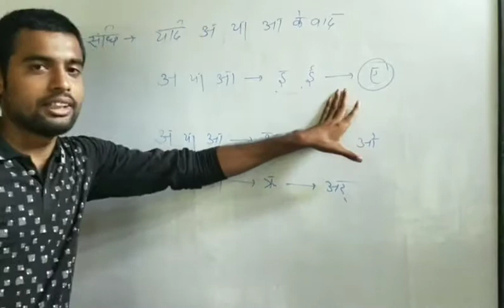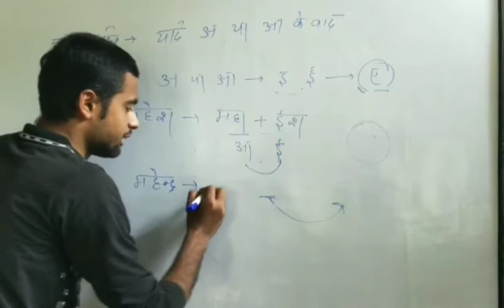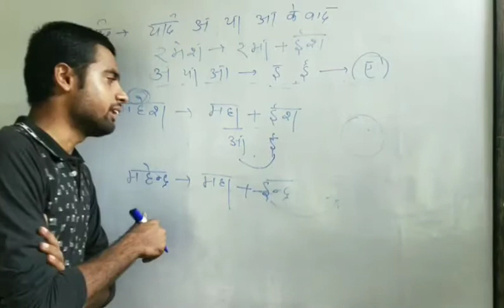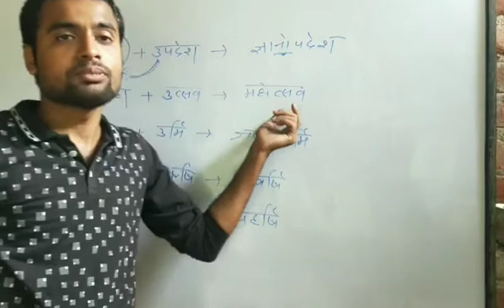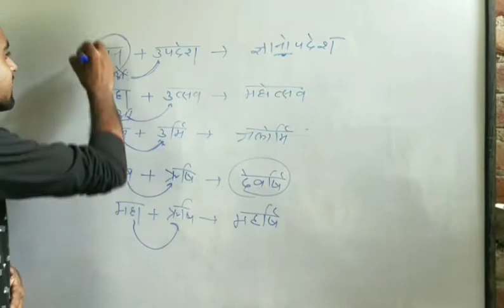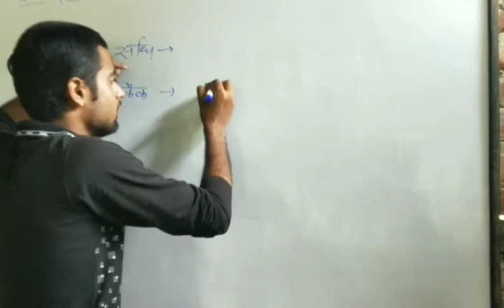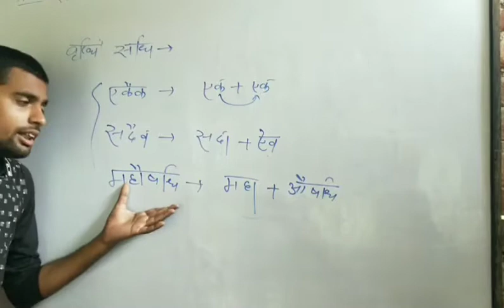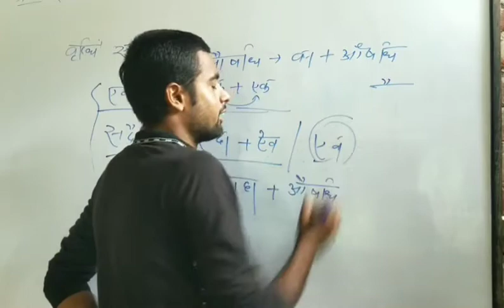Sandhi||संधि (संस्कृत व्याकरण) Lecture- 2